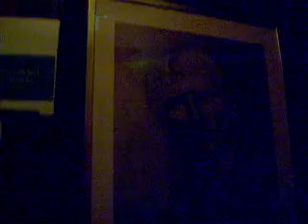Masaveu 55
El Masaveu 55, con Fran Díaz Faes a la cabeza, fue el local ideal para compartir, disfrutar y consumir música en directo, además de otras propuestas artísticas. La mejor sala que ha habido en Asturias, principalmente, por el respeto hacia los que a aquel escenario nos subiamos. Gracias Fran, vuelve!!.

Grabado en diciembre de 2007 por Diego Hernando y previo a la actuación del grupo de jazz Conexion 4tet.